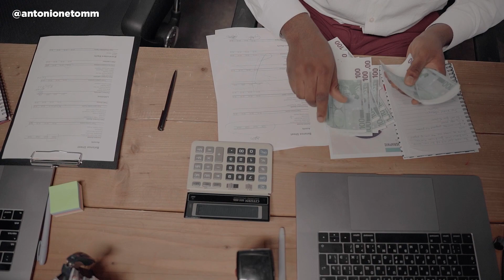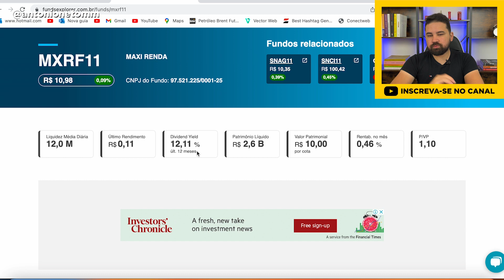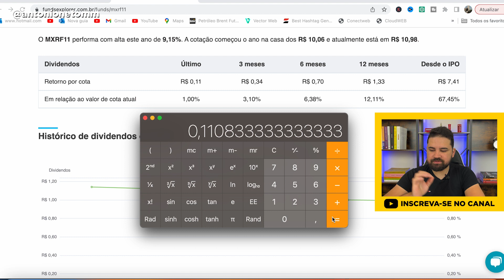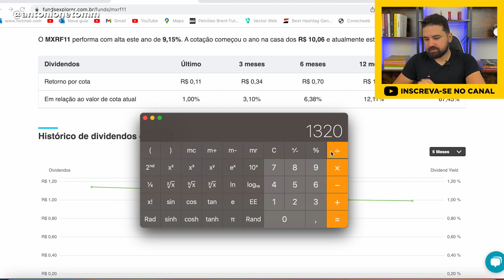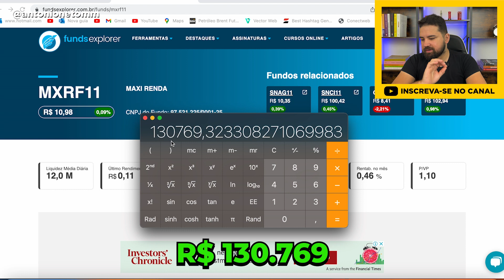APRENDA GANHAR 1 SALÁRIO MÍNIMO EM FUNDOS IMOBILIÁRIOS COM MXRF11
Fala turma, no vídeo de hoje eu vou te mostrar como ganhar 1 salário mínimo todo mês começando a investir hoje com R$10 reais. Esse vídeo tem como objetivo mostrar que é possível começar a investir em fundos imobiliários com pouco dinheiro receber um salário mínimo todo mês de dividendos na sua conta, um dinheiro que você ganha sem trabalhar.

Nesse vídeo eu falei sobre o fundo imobiliário mxrf11, que custa pouco mais de R$10 reais, e que paga dividendos todos os meses. Fiz umas contas para você saber quantas cotas de mxrf11 comprar para receber 1 salário mínimo todo mês.

Espero ter ajudado com o vídeo de hoje.